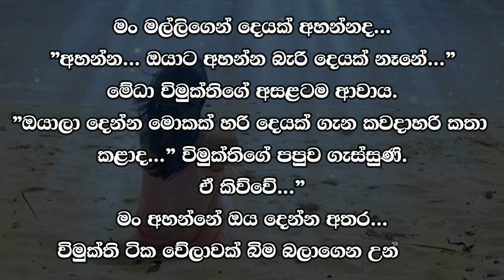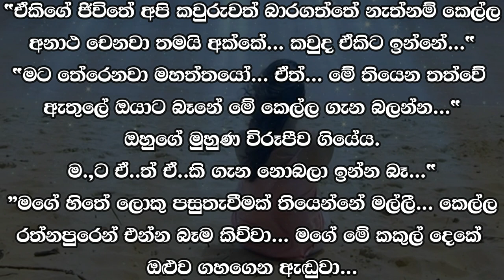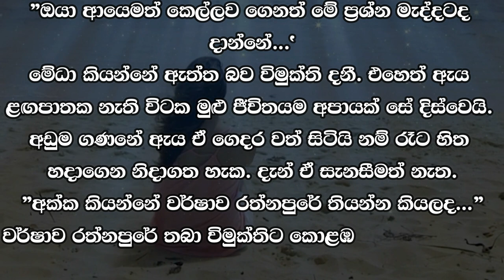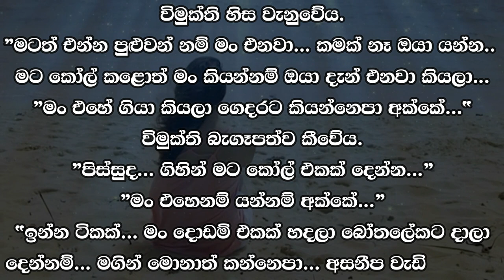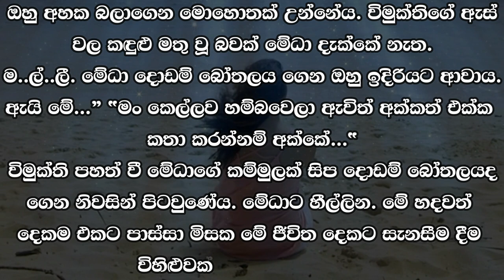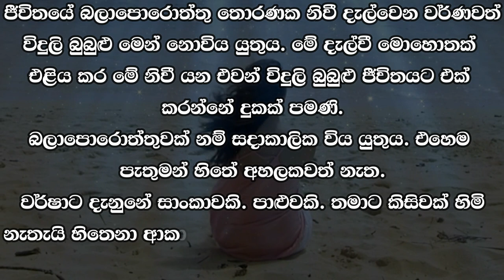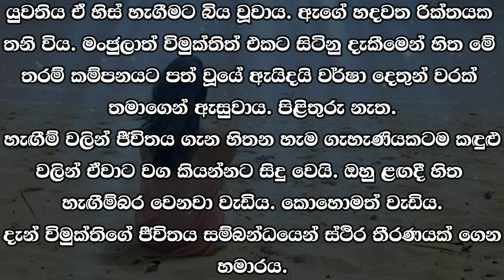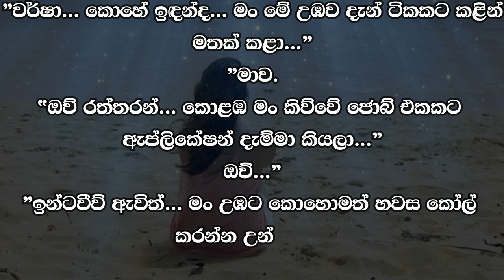❤ වර් ෂා - Warsha 100 ❤ | "ඉන්න ඔහොම... කෝ කකුල උඩට උස්සන්න...” | VishwaNovels | Sinhala Novels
කතාවෙන් බිඳක්: "බලන්න ඔයා තෙමිලත් එක්ක...”
මේධා විමුක්තිව ගෙදර එක්කාගෙන ආවේ වත්තන් කරගෙන මෙනි.
"ඉන්න ඔහොම... කෝ කකුල උඩට උස්සන්න...”
ඒක හරි අක්කේ...
"හරි වෙන්නේ කොහොමද... මේ තෙමිලත් එක්ක...

A bit of the story: "Look, you're wet..."
Medha brought Vimukti home like a gardener.
"Wait... lift your leg up..."
That's right sister...
"How can it be... with this wetness...

Time Codes
00:00 - Intro
00:05 - Love Story
09:52 - End